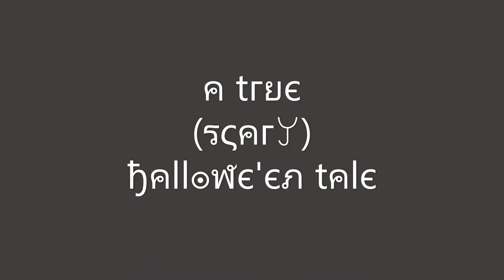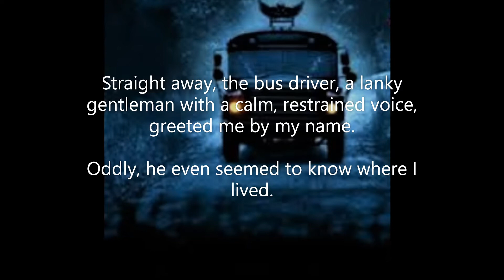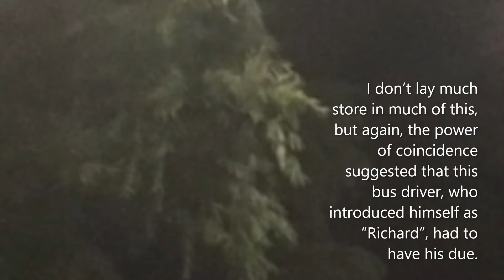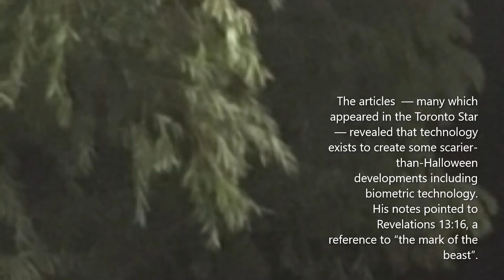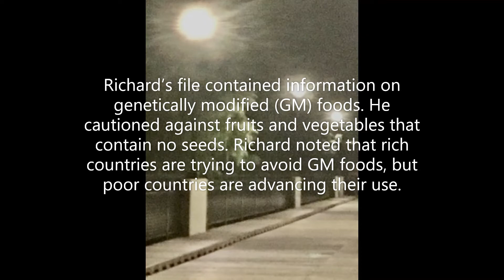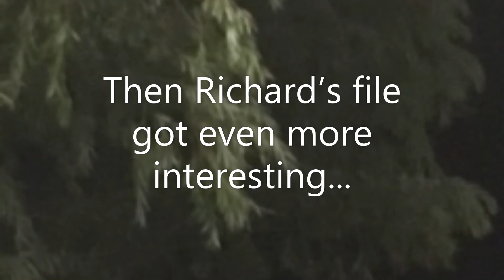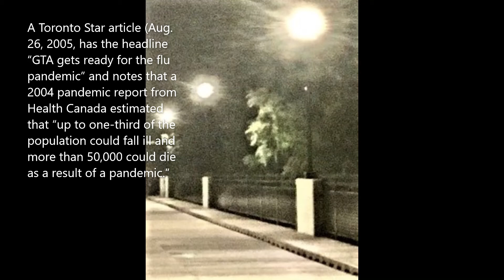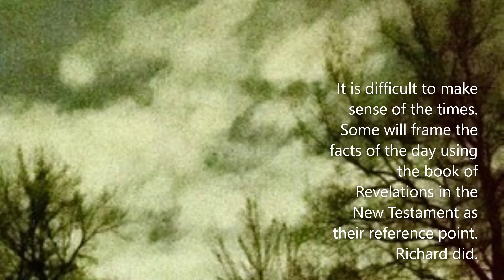True & Scary Hallowe'en Bus Ride©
Halloween Storytelling A random bus ride turns out to be a coincidence one darkening evening around Halloween